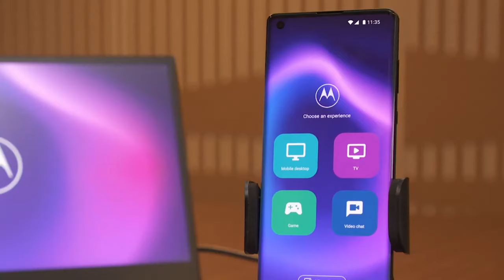Moto g100 review en español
🌸PANTALLA
IPS LCD de 6.7 pulgadas con resolución FullHD+
2520 x 1080 pixeles, 409 ppi
HDR10

🌸MEMORIA RAM
8 GB LPDDR5x

🌸ALMACENAMIENTO
128 GB UFS 3.1

🌸SISTEMA OPERATIVO
Android 11

🌸CÁMARAS TRASERAS
Triple: 64 megapixeles principal
16 megapixeles ultra gran angular
2 megapixeles macro
Sensor ToF

🌸CÁMARAS FRONTALES
16 megapixeles principal
8 megapixeles ultra gran angular

🌸BATERÍA
5,000 mAh con carga rápida de 20W por USB Type-C

🌸OTROS
Conectividad 5G SA y NSA
Sensor de huellas lateral
Wi-Fi 6
Bluetooth 5.1
Jack 3.5 mm de audio
Modo Ready For

🌸PRECIO
12,999 pesos

Mi gatito

Puedes leerme en